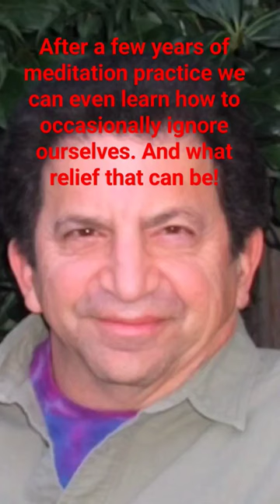How to ignore ourselves. Wes Nisker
After a few years of meditation practice we can even learn how to occasionally ignore ourselves. And what relief that can be!